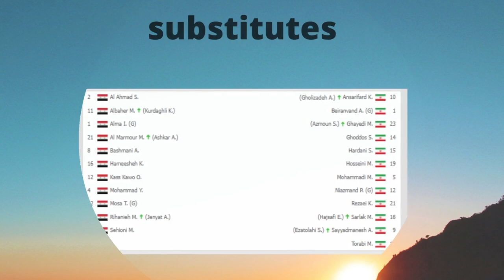Syria vs Iran 0-3 - Extended Highlights